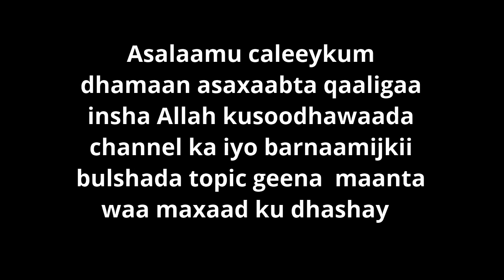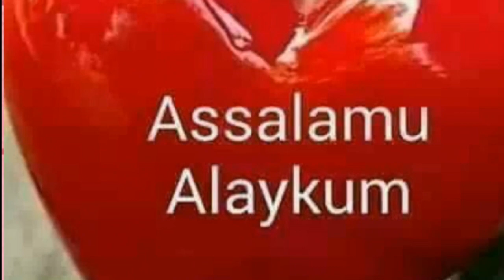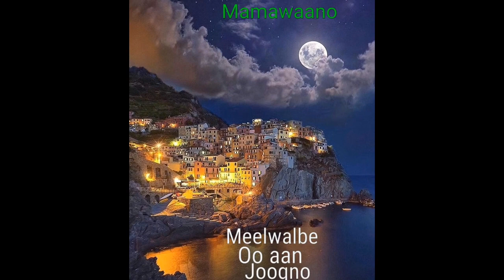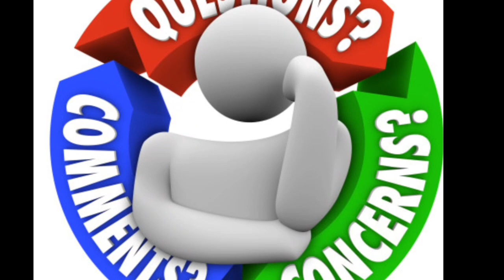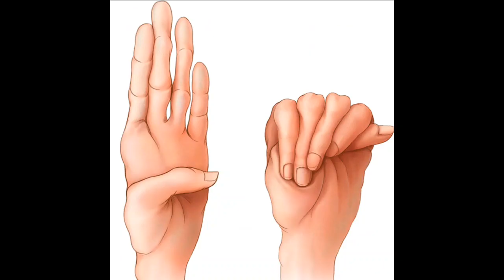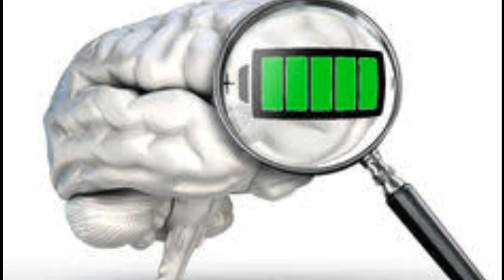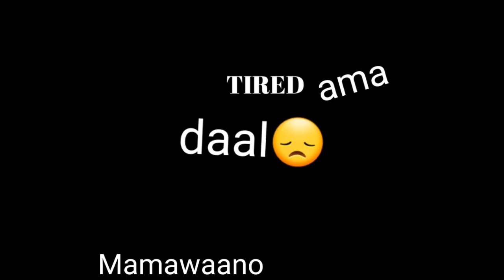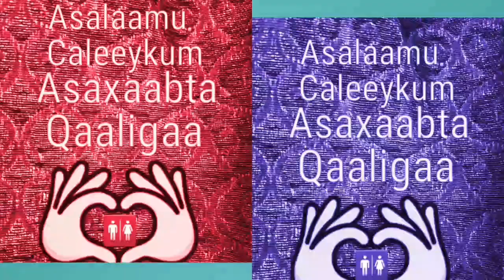madax xanuun ka waxa keeno 🤔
Asalaamu caleeykum dhamaan asaxaabta qaaligaa insha Allah kusoodhawaada channel ka iyo barnaamijkii bulshada topic geena maanta waa maxaad ku daashay 🤔oo maxaan ku daalnay waaba daalnaye 🏆🎁